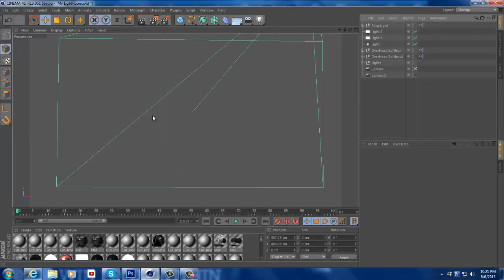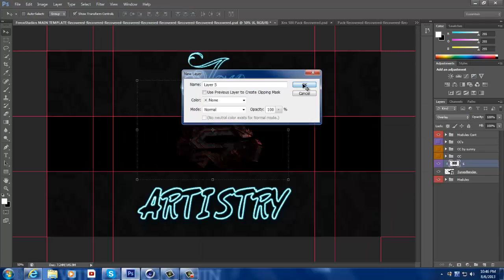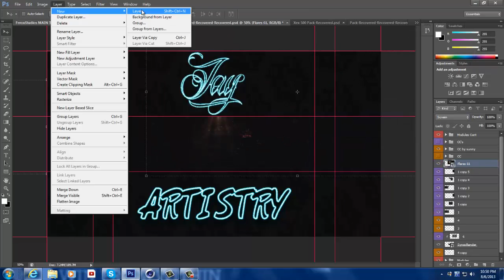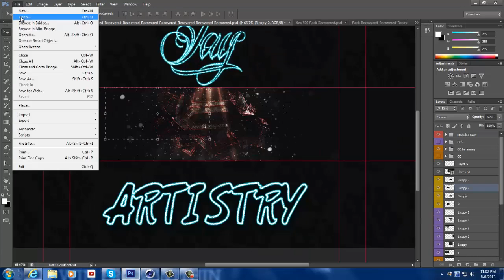Synex Entry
All of your support really means a lot to me!
Also I realize I had been kinda "off" lately like my designs just weren't that good and I feel like I am finally getting back into designing so I will be trying my best to start bringing out the best content for you guys...as of now I have the highest standards so if a banner isn't something I would buy for myself or put on my  own channel I wont post it and please tell me what you guys all want to see on my channel, more 2D, brighter banners, just name it...as long as its reasonable.
Song: Matt Easton - Kryptonite
If you would like to purchase anything from me please follow the prices link in the about section of my channel.